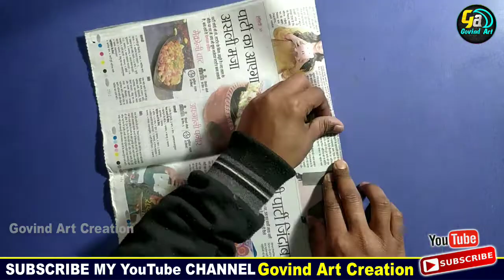How to make a newapaper pen holder from waste material|| Diy ||Newspapercraft||Govind Art Creation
🔅 Govind Art Creation
🔅Material
   🔻Newspaper
   🔻Cardboard
   🔻Touchwood
   🔻 Brush
   🔻Glue
   🔻Glue gun
   🔻colour
   🔻Scissors